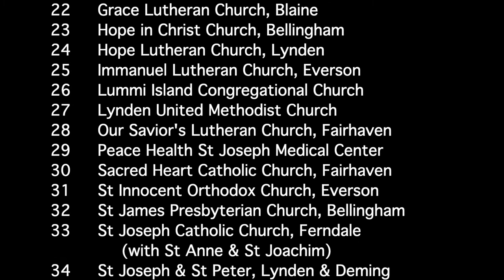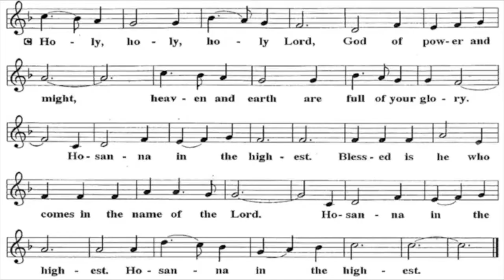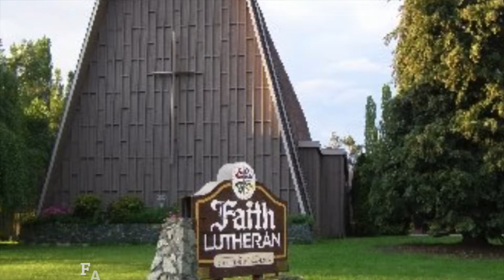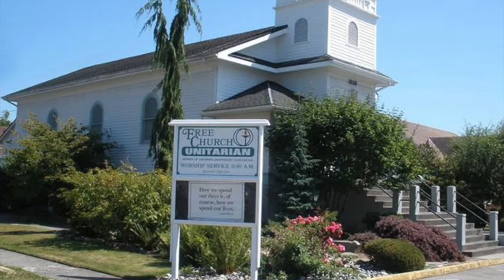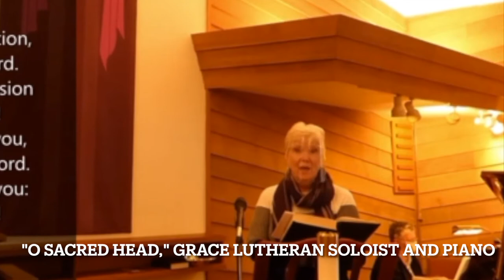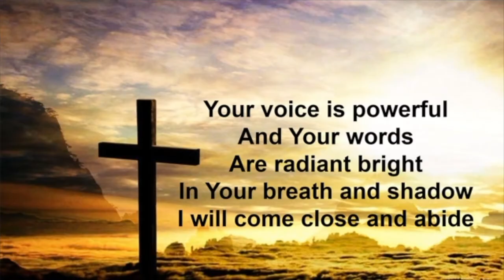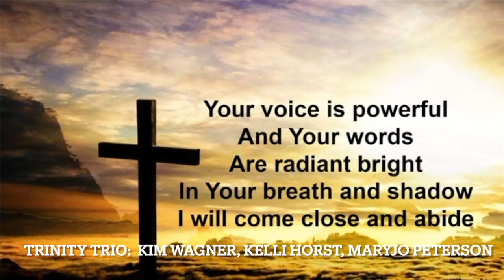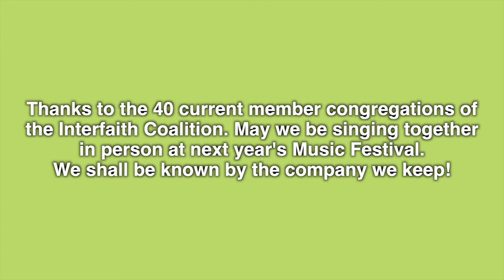Interfaith Coalition VIRTUAL Music Festival 2021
Due to the pandemic, the Interfaith Music Festival did not happen in person as it has for decades. Instead, 40 congregations assembled from afar for a 57-voice chorus of the song, "We Shall Be Known." Enjoy!